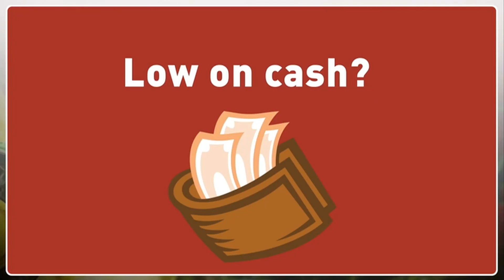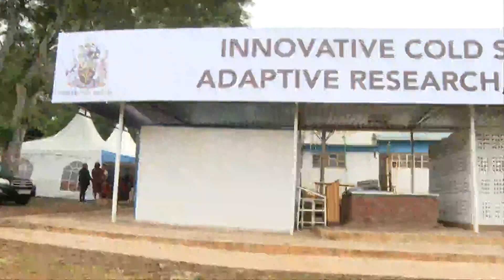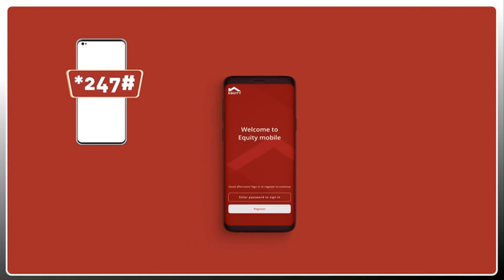SMART FARM | Focus on aggregation hub at the University of Nairobi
Center expected to create an urban market linkage